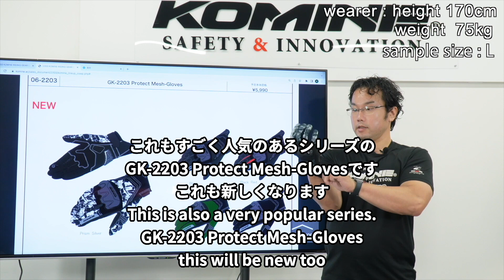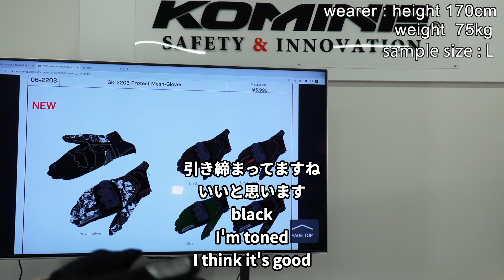KOMINE コミネ 社内向け商品説明 GK-2203 プロテクトメッシュグローブ Protect Mesh Gloves 2022年7月撮影 社内向けのため不完全な点ご理解ください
2022年7月撮影 社内向けのため不完全な点ご容赦ください

GK-2203 プロテクトメッシュグローブ
GK-2203 Protect Mesh Gloves

Accident survivor by KOMINE protection
プロテクターの重要性